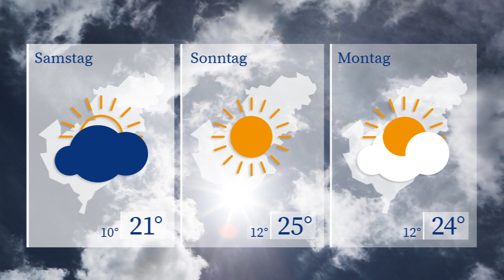WETTERaktuell vom 01.09.2022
Am Freitag starten wir mit viel Sonne in den Tag.
Bei Tageshöchstwerten von 21 Grad ziehen im Tagesverlauf harmlose Wolken ins Sendegebiet.